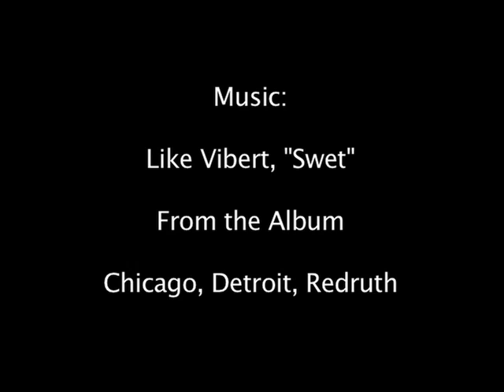Snowboarding at Bear Mountain, Big Bear, Calif.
Great skiing and snowboarding conditions were in store for those lucky enough to make it to Big Bear on the weekend of Jan. 22-24, 2010. Many got stranded on the roads leading up to the resorts in the Southern California mountains or were turned away. Here is some video of that big weekend at Big Bear featuring Tim Pyles, well-known San Diego-based radio personality. You can hear him on 94.9 FM on Sunday nights.